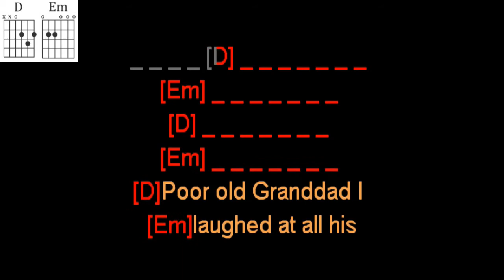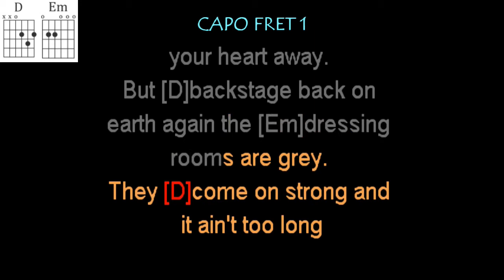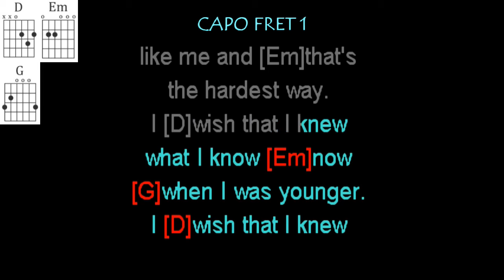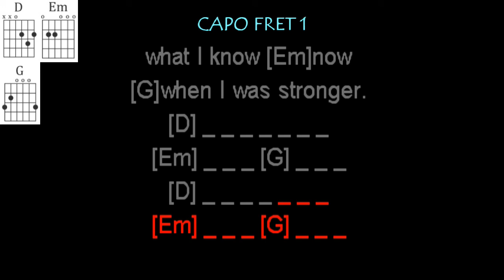Ooh La La by Rod Stewart guitar play along. Use a Capo on 1st Fret.